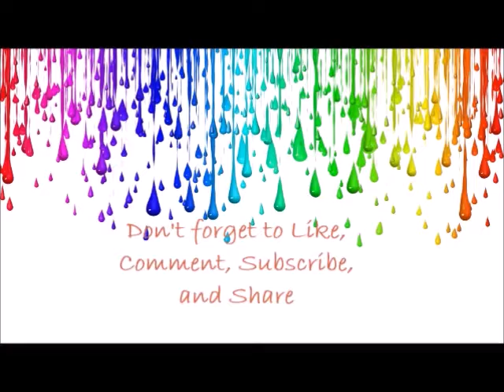Cookie Challenge 🍪🍪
We are back at it againnnnnnnn with another challenge eating video. This time it is cookie so check it out so you can see how it goes down!!!